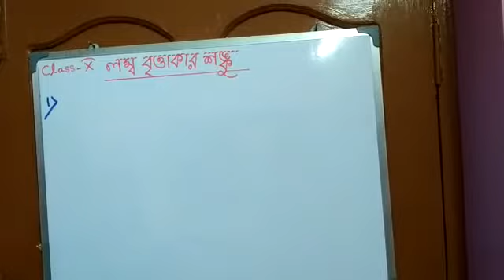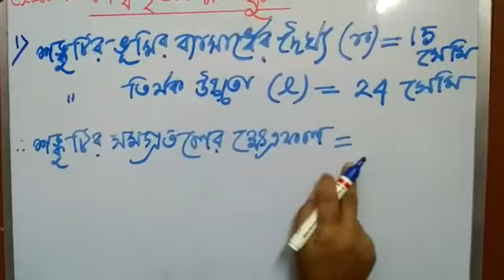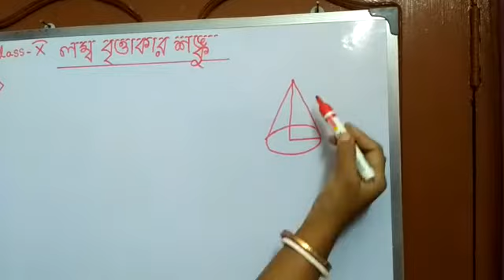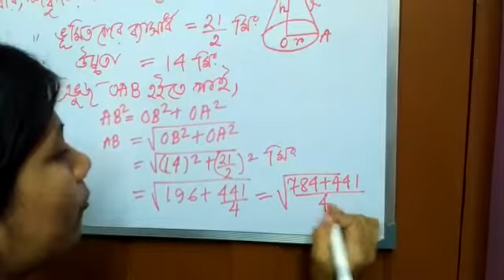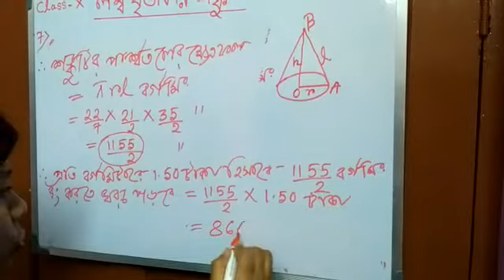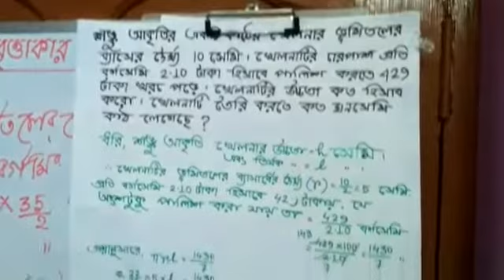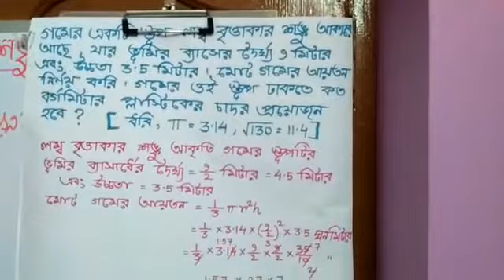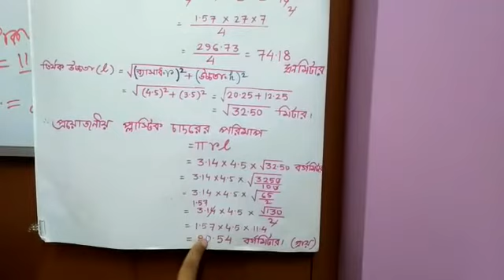K.K.B.V. দশম - গণিত : লম্ববৃত্তাকার শঙ্কু- ২য় পর্ব I